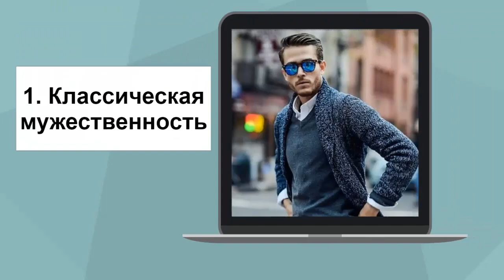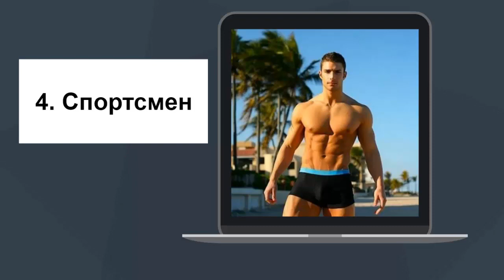Тест! ВАШ типаж МУЖЧИНЫ расскажет КАКАЯ ВЫ ЖЕНЩИНА!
Тест! ВАШ Типаж МУЖЧИНЫ расскажет КАКАЯ ВЫ ЖЕНЩИНА! Вы не задумывались, почему нас всегда привлекает определенный типаж мужчин? Может меняться цвет глаз, волос, но то, что женщина ищет в мужчине, будет константой. Да, противоположности притягиваются, но чаще работает другой закон — подобное притягивает подобное. И о вашем характере можно судить с большой долей уверенности по тому, кто ваш идеал.
Кто из этих мужчин больше всего похож на ваш идеал? Тест расскажет о вашем характере, о отношении к жизни и просто, я надеюсь, подарит хорошее настроение! Психологические тесты - это очень интересно, особенно интересно если это тесты онлайн или тесты картинка!